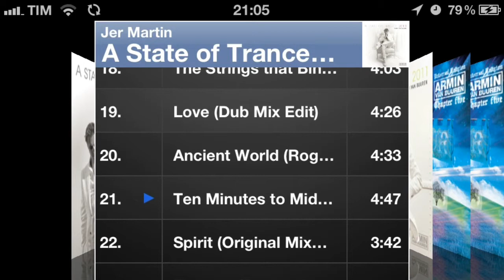Ten Minutes to Midnight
(Original Club Mix Edit)
Jer Martin